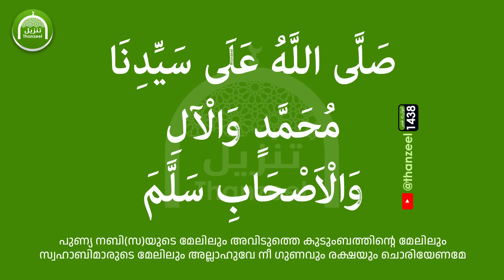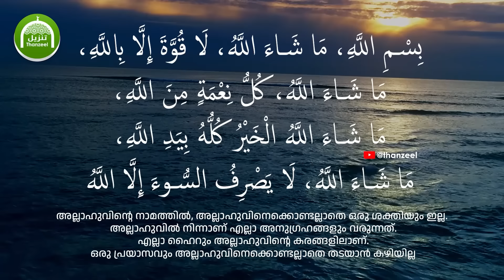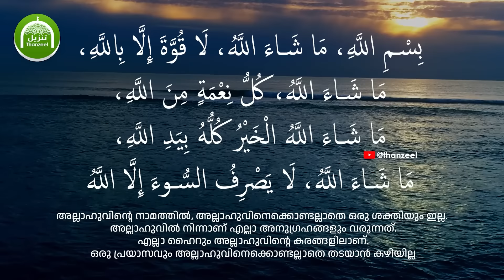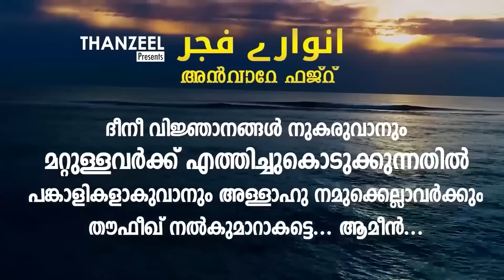പുണ്യ റബീഅ്‌ വിട പറയാന്‍ ഇനി ഒരു ദിവസം മാത്രം!!! ഇന്ന് 10 തവണ ഈ സ്വലാത്ത് ചൊല്ലൂ..!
പുണ്യ റബീഅ്‌ വിട പറയുന്നു.. ഇനി ഒരു ദിവസം മാത്രം!!!
ഇന്ന് ഈ കൊച്ചു സ്വലാത്ത് 10 തവണ ചൊല്ലൂ..!
റബീഅ്‌ തീരുംമുമ്പ് വമ്പന്‍ നേട്ടങ്ങള്‍ നേടിയെടുക്കാം!!!

അന്‍വാറേ_ഫജ്റ്